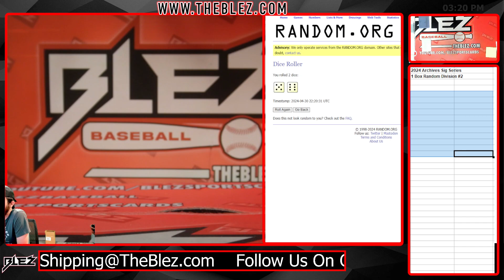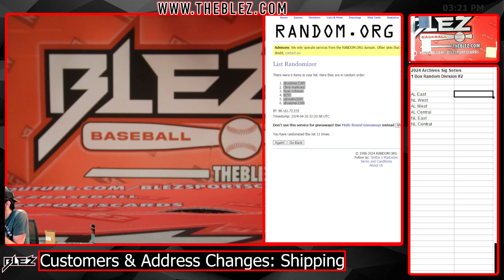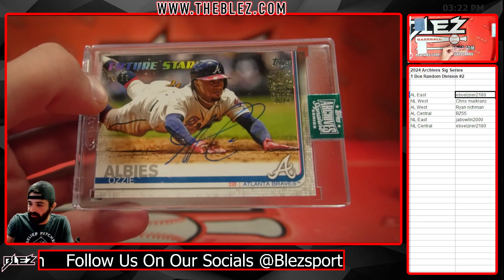2024 Archives Sig Series 1 Box Random Division Break #2